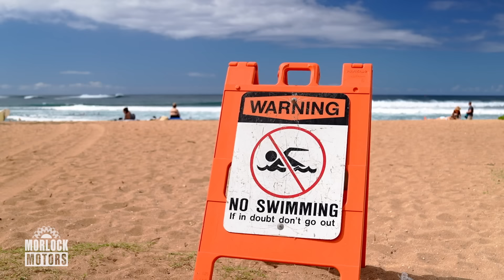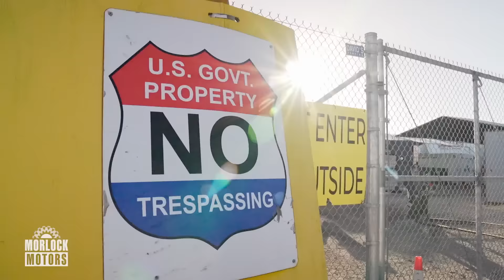Humvee-Tetris und Gabelstapler-Schach für Fortgeschrittene! | Morlock Motors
Julie und Michael haben es geschafft und 21 Humvees zerlegt und gestapelt. Jetzt müssen die Pakete nur noch in 3 Schiffscontainer passen!

Michael Manousakis und seine Crew machen Stahl zu Geld - im Westerwald und weltweit. Fahrzeuge, Maschinen, Flugzeuge, Militärausrüstung: "Morlock Motors" ist Europas größter US-Waren-Handel. Chef Michael Manousakis kauft auf der ganzen Welt seltene Fahrzeuge und ungewöhnliches Equipment aller Art auf. Dann müssen dutzende massive Militärfahrzeuge und Helikopter in wenigen Tagen von einer exotischen Insel nach Deutschland überführt werden.